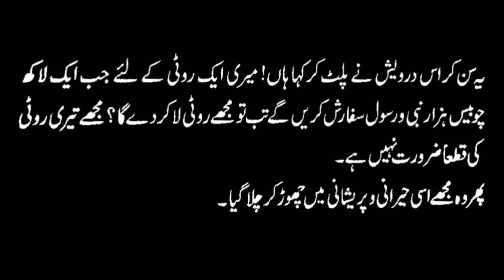Halwa,Darwesh Aur Darood e Pak||Power of Darood||Ajeeb o Ghareeb Waqia||Darood Sharif||Durood||DDS